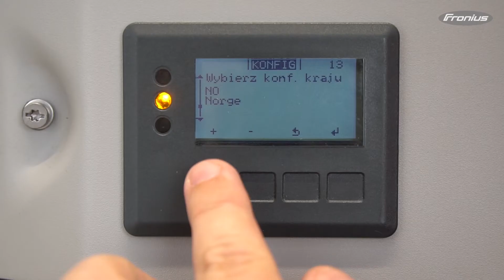Poradnik dla instalatora: Jak zainstalować i skonfigurować falowniki Fronius SnapINverter? (PL)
Serdecznie zapraszamy do obejrzenia czterech krótkich filmów instruktażowych 🎬 z zakresu montażu i konfiguracji falowników Fronius.
Odcinki 2 i 3 powstały z udziałem firmy @Fastons z użyciem profesjonalnych narzędzi (Rennsteig i Wera).

WSPÓŁPRACA
➡️ Zapytania ofertowe dotyczące instalacji fotowoltaicznych o dużych mocach (Dla firm instalacyjnych) 👇
➡️ Zapytania ofertowe dotyczące instalacji fotowoltaicznych o dużych mocach (Dla Inwestorów) 👇
➡️ Zapytania ofertowe dotyczące domowych instalacji fotowoltaicznych (Dla Inwestorów) 👇